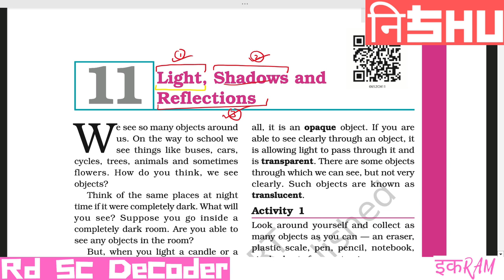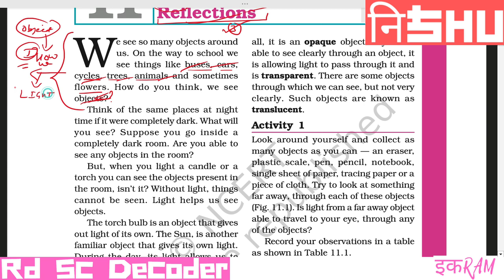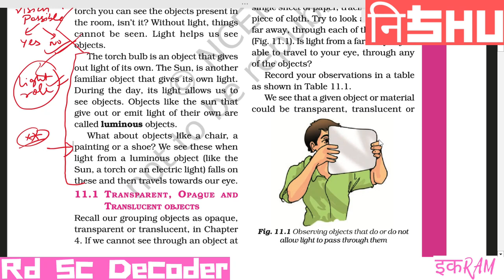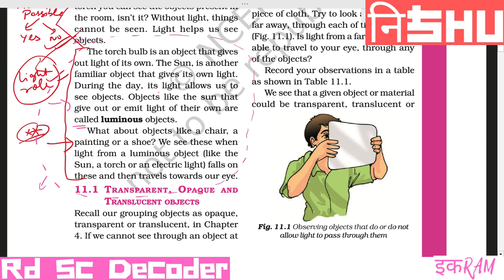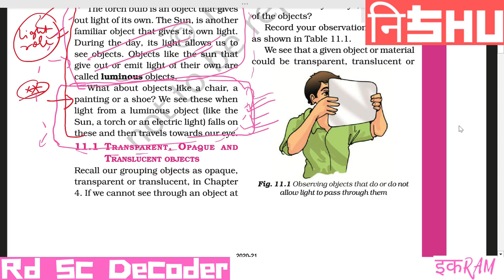Lec-1 | Intro Class | Light, Shadows And Reflections | Ncert | Science | Chapter 11 | Class 6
✔️Class: 6TH
✔️Course Name: NISHU
✔️Subject: SCIENCE
✔️Chapter:  Light, Shadows And Reflections
✔️Topic Name: (INTRO+ SYLLABUS)
✔️Topics Covered In This Video By (EKRAM/इकRAM)

Purpose: ''Rd Sc Decoder''

~ To Strong Foundation For JEE & NEET (ONLY SC NCERT)
~ Here You Can Access NCERT Sc For Class (3rd to 10th) In A Very Simple Manner (FREE OF COST)
~ Educational Channel

NOTE:
''This Channel Will Not Take A Single Rupee From You For Any Other Courses"

Thanking You !!!
(EKRAM/इकRAM & TEAM)

PDF USED IN THIS VIDIO IS THE PROPERTY OF NCERT